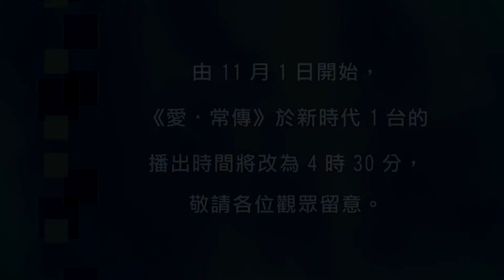《愛‧常傳》節目時間調動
由 11 月 1 日開始，《愛‧常傳》於新時代 1 台的播出時間將改為下午 4 時 30 分(加東/加西)，敬請各位觀眾留意。